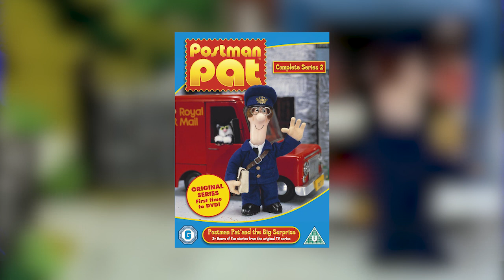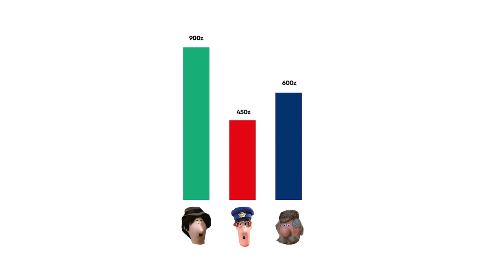How Strong Is Really Sam Waldron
How strong is really the dude who goes by the already too strong name Sam Waldon?
I am trying my best to debunk all of the theories in the Postman Pat Anime surrounding my favorite character, Sam Waldron. How strong is Sam Waldron really? Could he even be the strongest character in the Postman Pat anime? What do you guys think about Sam Waldron? Am I on to something or completely off?